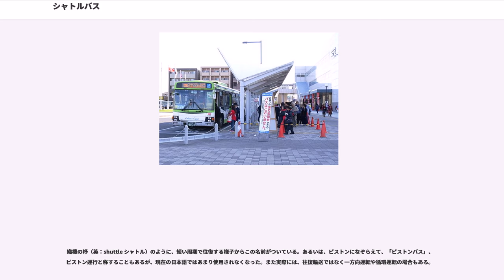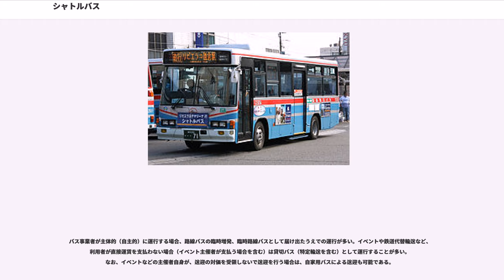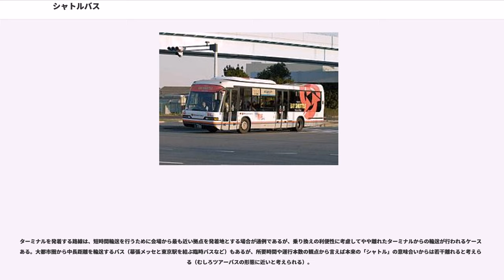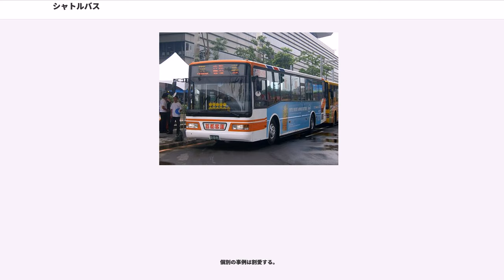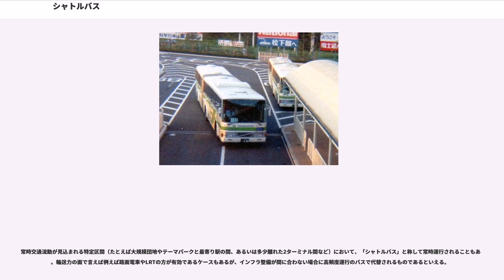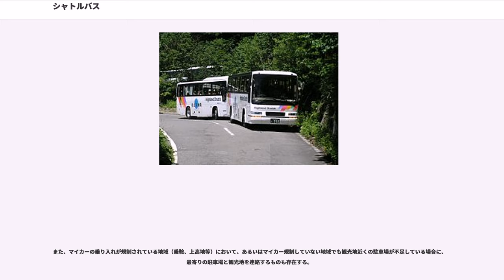シャトルバス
シャトルバスとは、イベントや空港・観光地など特定の目的地を利用する客を効率的に輸送するため短い間隔で運行するバスのことである。この運行形態についてはシャトル運行と呼ぶこともある。英語では単にシャトル ("Shuttle") という。運行系統の愛称として「シャトルバス」を用いる場合（後述事例を参照のこと）もある。

織機の杼（英：shuttle シャトル）のように、短い周期で往復する様子からこの名前がついている。あるいは、ピストンになぞらえて、「ピストンバス」、ピストン運行と称することもあるが、現在の日本語ではあまり使用されなくなった。また実際には、往復輸送ではなく一方向運転や循環運転の場合もある。

大量の集客が見込まれるイベント開催時または来客が集中する定例行事の時期に会場と交通結節点を結ぶ臨時型と、集客力のある観光地や施設等を結ぶ常設型がある。鉄道のようなインフラを設けることなく効率的に大量輸送が実現でき、同時に通常の路線バスなど日常的な交通機関にまで混雑が波及することを回避できる。

イベント臨時型では、その場で実際の来客状況を判断して調整することが多い。一例として利用が多い時には運行間隔を短くして参加客を捌いたり、終了時刻が遅れた場合にはそれに合わせて運行したり、また利用が少ない場合は運行削減や中止するなどである。空港常設型では、発着時刻の変更の変更が多く欠航もあり得る航空便に合わせて運行できる。

鉄道が災害、事故、工事等で不通の場合、その運休区間を代行輸送するバス（バス代行）もシャトルバスの形態の一つと見なすことが出来る。

大量の集客が見込まれるイベント開催時または来客が集中する定例行事の時期（寺社への初詣、彼岸時期の霊園への墓参りなど）に、会場とターミナル（駅、バスターミナルなど）あるいは駐車場等を結ぶ路線。通常運行される路線の大幅増発として、あるいは通常は運行されない区間への臨時路線として運行される。イベント輸送では、より大きな輸送力を提供するため、イベント会場への送り込みには、イベント会場ゆきのみ実車（営業運転）、ターミナル駅などへは回送とし、イベント終了後は、逆の運行として輸送力を確保している。シャトルバス化（頻回、短距離間往復）することで、結果的に（準）大量輸送が可能となる。

バス事業者が主体的（自主的）に運行する場合、路線バスの臨時増発、臨時路線バスとして届け出たうえでの運行が多い。イベントや鉄道代替輸送など、利用者が直接運賃を支払わない場合（イベント主催者が支払う場合を含む）は貸切バス（特定輸送を含む）として運行することが多い。なお、イベントなどの主催者自身が、送迎の対価を受領しないで送迎を行う場合は、自家用バスによる送迎も可能である。

ターミナルを発着する路線は、短時間輸送を行うために会場から最も近い拠点を発着地とする場合が通例であるが、乗り換えの利便性に考慮してやや離れたターミナルからの輸送が行われるケースもある。大都市圏から中長距離を輸送するバス（幕張メッセと東京駅を結ぶ臨時バスなど）もあるが、所要時間や運行本数の観点から言えば本来の「シャトル」の意味合いからは若干離れると考えられる（むしろツアーバスの形態に近いと考えられる）。

会場と駐車場を結ぶ路線は、会場周辺に大規模な駐車場が確保できず会場から離れた場所に臨時駐車場を設けた場合、あるいは会場周辺の道路が狭隘な場合などに運行される。会場周辺に自家用車が乗り入れることにより生じる渋滞を緩和させる効果が期待されており、イベントに伴い発生する渋滞が周辺住民に迷惑となることから、イベント実施者に行政や住民などからこれらの対策を要求されることも多い。
シャトルバスのうち、イベント会場と駐車場や駅ターミナル等を結ぶ路線の大半は途中停留所を設けないノンストップ運行であるが、利便性を考慮して途中に停留所を設けている場合もある。ただこの場合、イベントの規模によっては始発停留所からすでに満員になっている場合があり途中停留所では乗車できないことがある。

特殊な事例としては、1996年から1998年までの3年間、神奈川県茅ヶ崎市の茅ヶ崎駅北口広場工事のため、同広場発着の全バス路線が市役所駐車場に設置された臨時ターミナル発着となり、駅北口から臨時ターミナルまで路線バス利用者を運ぶ無料シャトルバスが運行されていた例がある。

個別の事例は割愛する。

常時交通流動が見込まれる特定区間（たとえば大規模団地やテーマパークと最寄り駅の間、あるいは多少離れた2ターミナル間など...